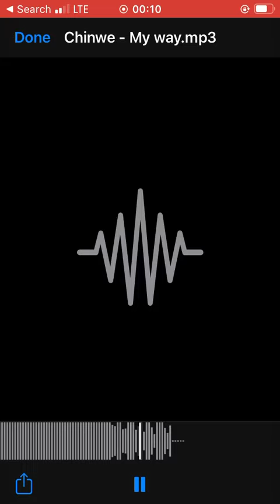My way - Kiienka feat Chinwe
A song pouring out my heart to be free from societal dogmas